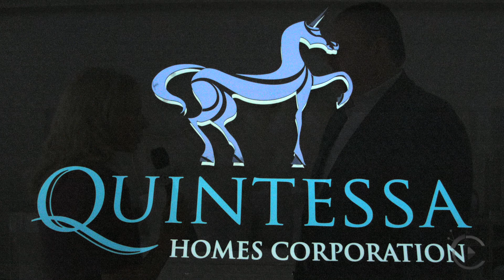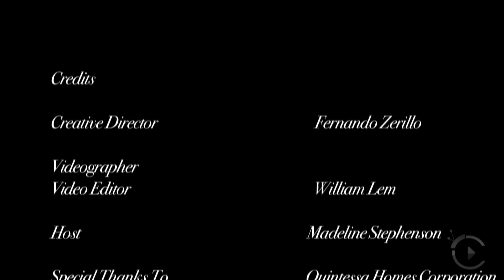Quintessa Homes Corporation